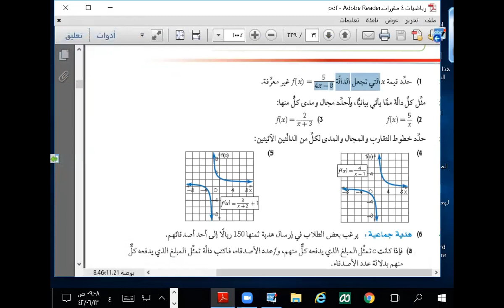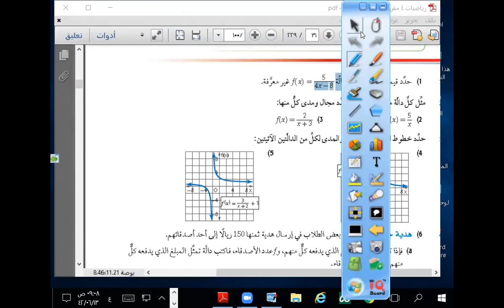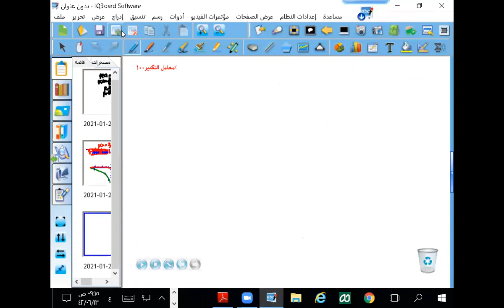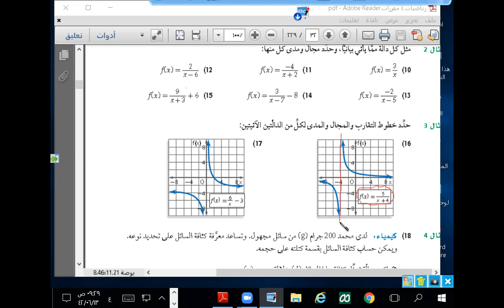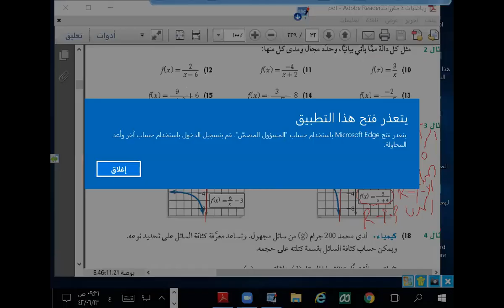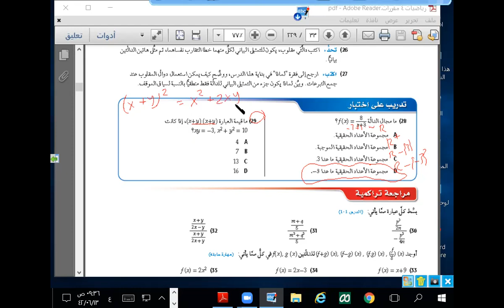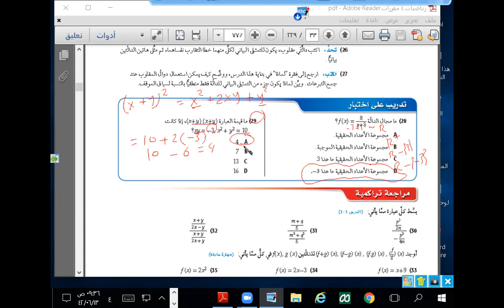كيفية إيجاد معادلة دالة المقلوب من معادلة الدالة الرئيسية، مسارات 2-2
الصف الثاني الثانوي مسارات 2-2 الفصل الدراسي الثاني
رياضيات الفصل الدراسي  الثاني ي الفيديو المعروض بعنوان "رياضيات ٢-٢ (تمثيل دوال المقلوب بيانياً)" على موقع يوتيوب، يقوم المعلم بشرح كيفية تمثيل دالة المقلوب بيانياً. يبدأ الفيديو بتعريف دالة المقلوب بأنها الدالة التي تحوّل العدد إلى مقلوبه. ثم ينتقل المعلم إلى شرح كيفية إيجاد معادلة دالة المقلوب من معادلة الدالة الرئيسية.
بعد ذلك، يتناول المعلم كيفية تمثيل دالة المقلوب بيانياً. يقول المعلم أن تمثيل دالة المقلوب بيانياً يشبه تمثيل الدالة الرئيسية، ولكن هناك بعض الاختلافات. أولاً، يجب تبادل أدوار المتغيرين x وy. ثانياً، يجب إيجاد قيم x التي تجعل الدالة الرئيسية غير معرفة، ثم استبعادها من مجال دالة المقلوب.
يقدم المعلم عدة أمثلة على تمثيل دوال المقلوب بيانياً. في المثال الأول، يعطي المعلم معادلة الدالة الرئيسية f(x)=x^2+2. ثم يوضح كيفية إيجاد معادلة دالة المقلوب f^-1(x)=√(x-2). ثم يمثل الدالتين بيانياً باستخدام برنامج رسم بياني.
في المثال الثاني، يعطي المعلم معادلة الدالة الرئيسية g(x)=1/x. ثم يوضح كيفية إيجاد معادلة دالة المقلوب g^-1(x)=x. ثم يمثل الدالتين بيانياً باستخدام برنامج رسم بياني.
في الختام، يتحدث المعلم عن بعض القيود التي قد تفرض على مجال دالة المقلوب. على سبيل المثال، قد لا تكون بعض قيم x في دالة المقلوب منطقية، وذلك في مسائل من واقع الحياة.
فيما يلي ملخص لأهم النقاط التي تم تناولها في الفيديو:
دالة المقلوب هي الدالة التي تحوّل العدد إلى مقلوبه.
يمكن إيجاد معادلة دالة المقلوب من معادلة الدالة الرئيسية.
تمثيل دالة المقلوب بيانياً يشبه تمثيل الدالة الرئيسية، ولكن هناك بعض الاختلافات.
يجب تبادل أدوار المتغيرين x وy عند تمثيل دالة المقلوب بيانياً.
يجب استبعاد قيم x التي تجعل الدالة الرئيسية غير معرفة من مجال دالة المقلوب.
دالة المقلوب
تمثيل دالة المقلوب بيانياً
معادلة دالة المقلوب
تبادل أدوار المتغيرين
مجال دالة المقلوب
مدى دالة المقلوب
قطع زائد قائم
دالة عكسية
دالة معكوسة
دالة عكسية بيانياً
دالة عكسية تبادل الأدوار
دالة عكسية المجال والمدى
دالة عكسية قطع زائد قائم
 كيفية إيجاد معادلة دالة المقلوب من معادلة الدالة الرئيسية،
إيجاد معادلة دالة المقلوب
معادلة دالة المقلوب من معادلة الدالة الرئيسية خط التقارب الافقي
خط التقارب الرأسي
إيجاد خطوط التقارب الرأسية لدالة المقلوب
خطوط التقارب الأفقية
دالة المقلوب من معادلة الدالة الرئيسية